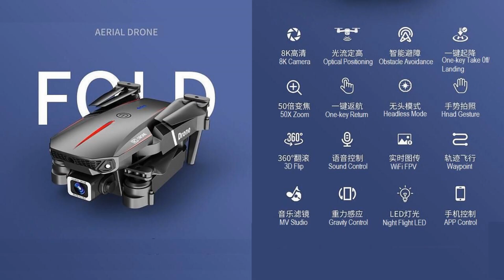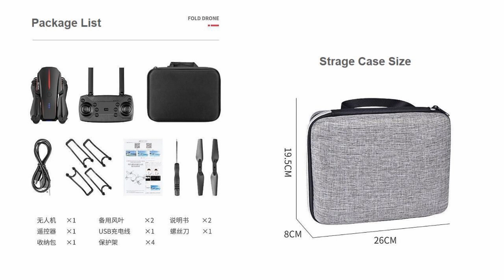Z77 Obstacle Avoidance 8K Long Range Low Budget Drone – Just Released !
Z77 Obstacle Avoidance 8K Long Range Low Budget Drone with 5km flight range and 25min flight time for entry class. Please refer to below Ad